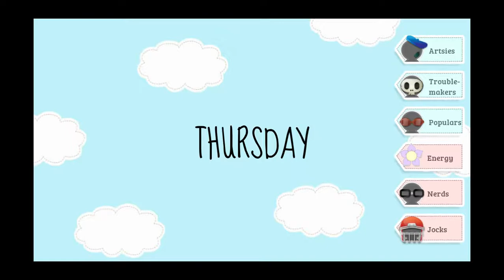THE BROWNIE STALKER | XOXO Droplets | Episode 10